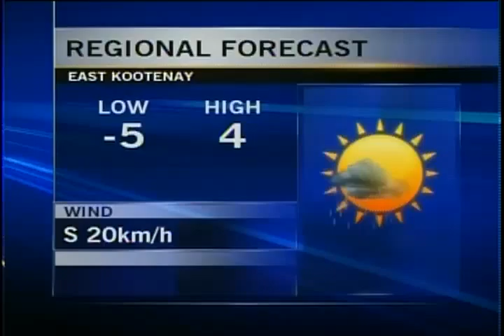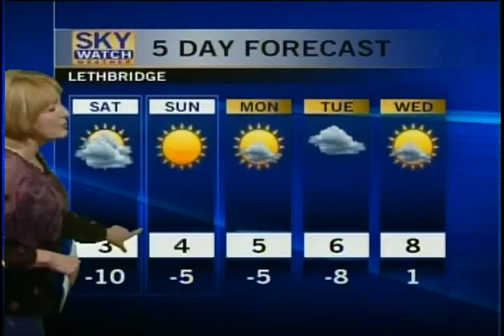Weather - CTV Lethbridge - Feb.17/12